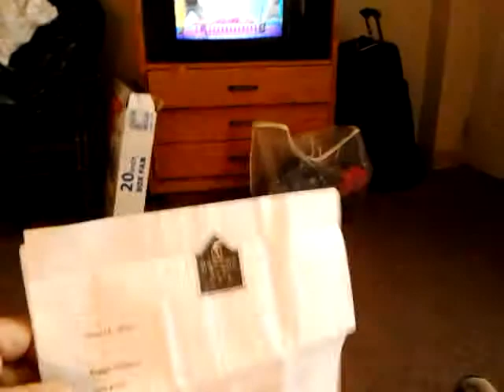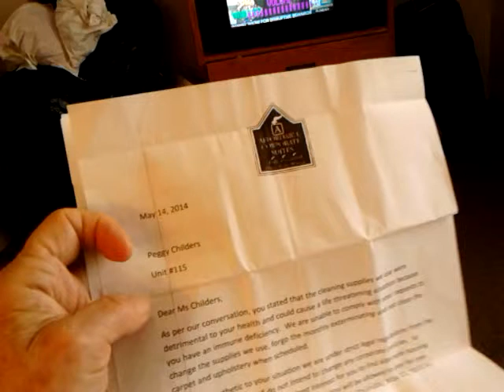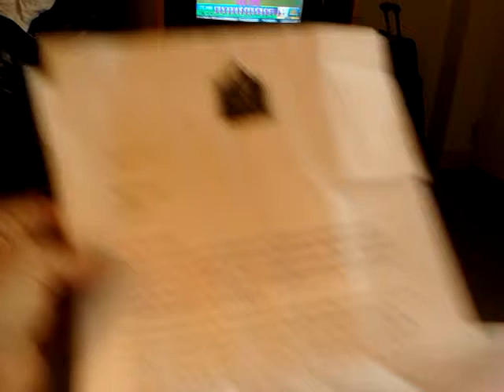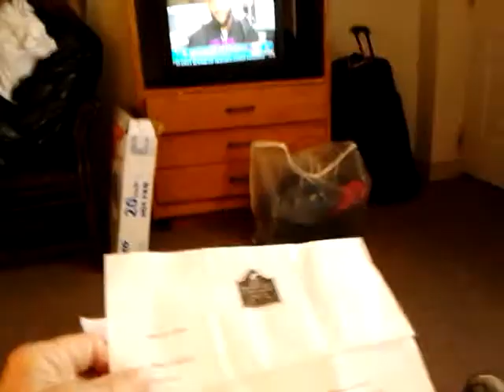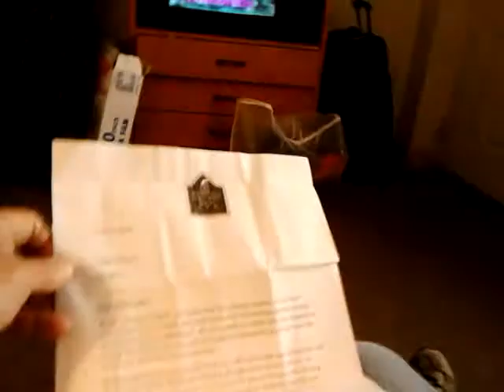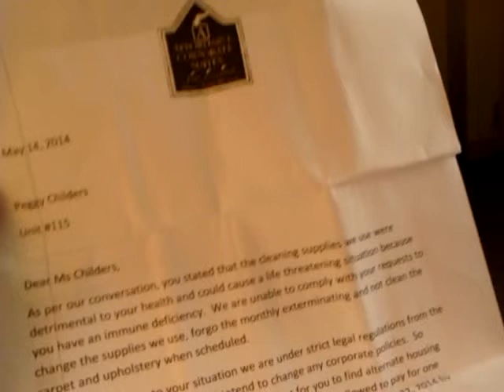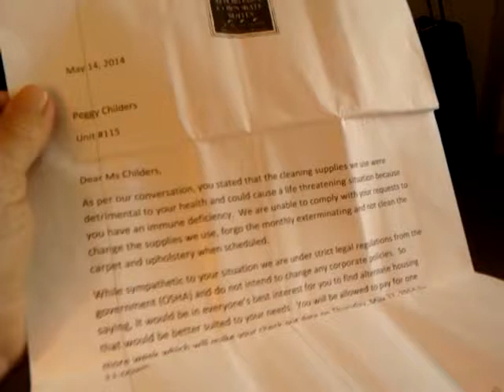The Nanny, who can't be evicted (1)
Political, psychological, chemical warfare